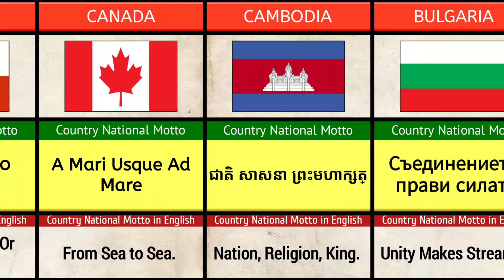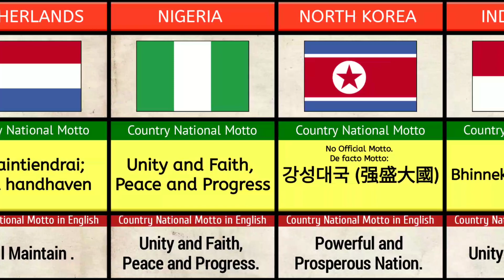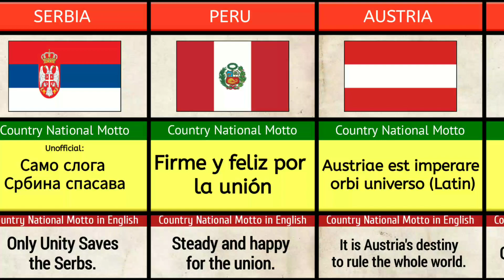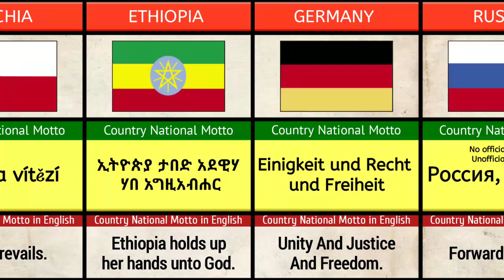National Mottos From Different Countries.(What's your country?)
Famous Mottos From Different Nations.